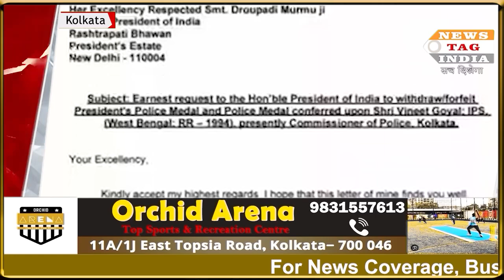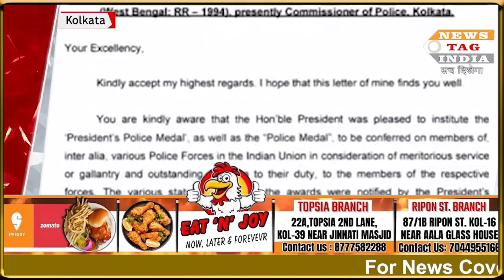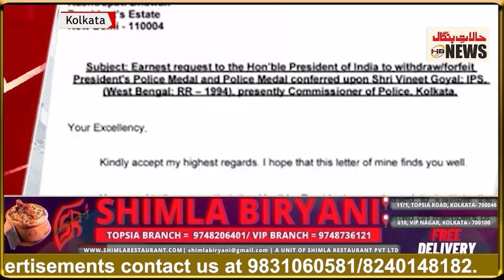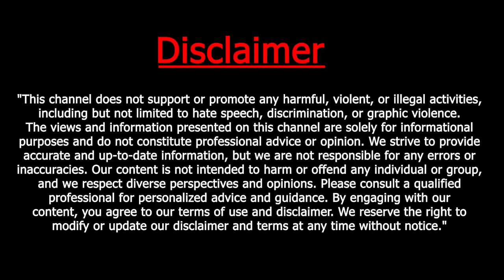Public Interest Litigation Filed for Removal of Kolkata Police Commissioner Vineet Goyal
Public Interest Litigation Filed for Removal of Kolkata Police Commissioner Vineet Goyal; High Court Orders Notice to be Accepted by Government Lawyer